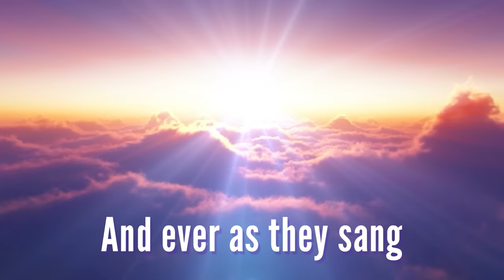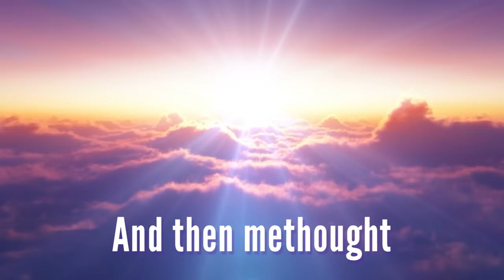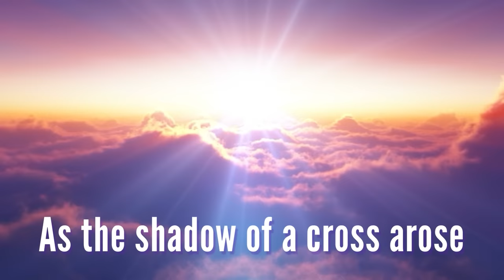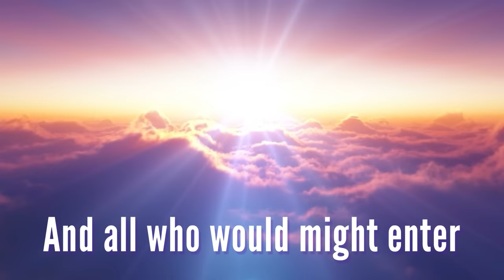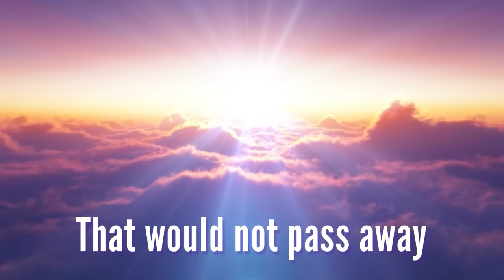The Holy City (with lyrics) - Beautiful Easter Hymn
Sunday Hymn Serenade (Bring Back The Hymns) - The Holy City - Beautiful Easter hymn (Rosemary Siemens) - March 22, 2023
I hope you enjoy this beautiful and triumphant Easter hymn “The Holy City".

The Holy City:
0:15 Verse 1 (Last night I lay a-sleeping, There came a dream so fair)
1:04 Chorus (Jerusalem! Jerusalem! Lift up your gates and sing)
1:49 Verse 2 (And then methought my dream was changed, The streets no longer rang)
2:38 Chorus (Jerusalem! Jerusalem! Lift up your gates and sing)
3:23 Verse 3 (And once again the scene was changed, New earth there seemed to be)
4:49 Chorus (Jerusalem! Jerusalem! Lift up your gates and sing)

142-757 West Hastings Street, Suite 293
Vancouver, BC V6C 1A1
Canada

Rosemary Siemens: Vocals, Piano, Pipe Organ
Produced and Recorded by Eli Bennett

“The Holy City” lyrics:

Last night I lay a-sleeping
There came a dream so fair
I stood in old Jerusalem
Beside the temple there
I heard the children singing
And ever as they sang
Methought the voice of angels
From heaven in answer rang

Jerusalem! Jerusalem!
Lift up your gates and sing
Hosanna in the highest!
Hosanna to your King!

And then methought my dream was changed
The streets no longer rang
Hushed were the glad Hosannas
The little children sang
The sun grew dark with mystery
The morn was cold and chill
As the shadow of a cross arose
Upon a lonely hill

Jerusalem! Jerusalem!
Hark! How the angels sing

And once again the scene was changed
New earth there seemed to be
I saw the Holy City
Beside the tideless sea
The light of God was on its streets
The gates were open wide
And all who would might enter
And no one was denied
No need of moon or stars by night
Or sun to shine by day
It was the new Jerusalem
That would not pass away

Jerusalem! Jerusalem!
Sing for the night is o'er!
Hosanna forevermore!

Hosanna forevermore!